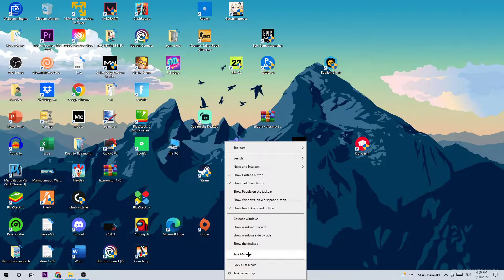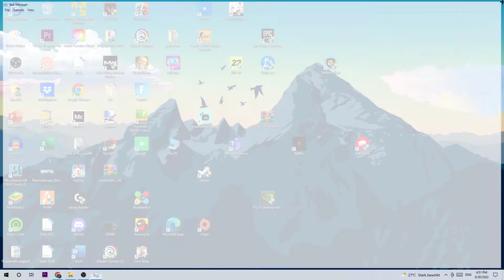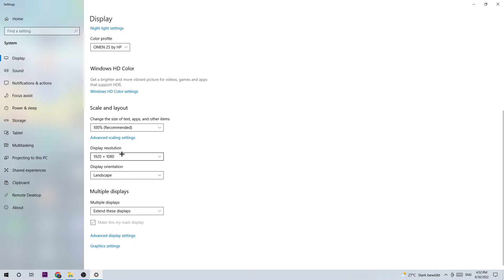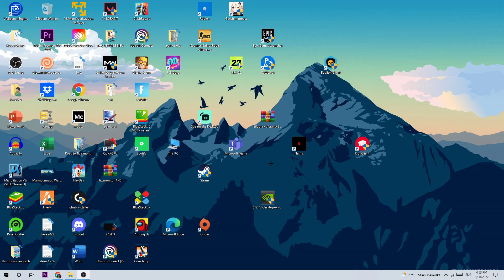Cities Skylines - How to Fix Crashing, Freezing, Lagging... - TUTORIAL | 2022